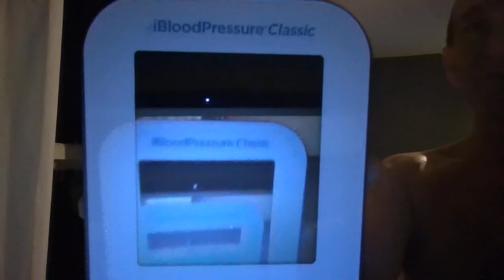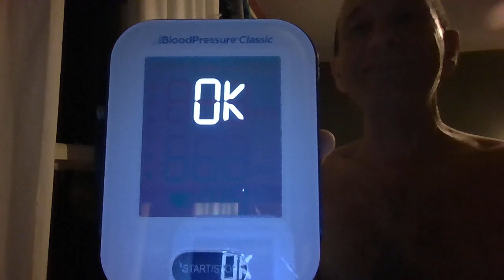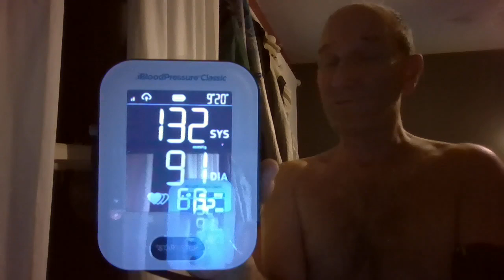Show and Tell the items bought today 09 19 2024